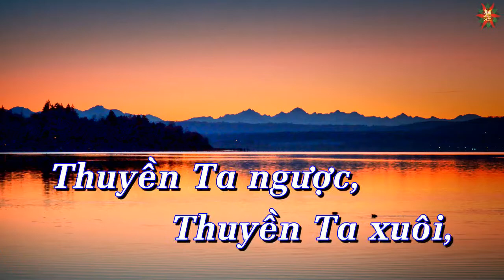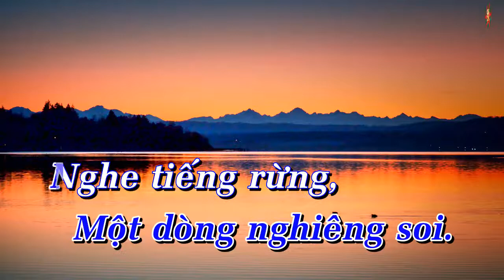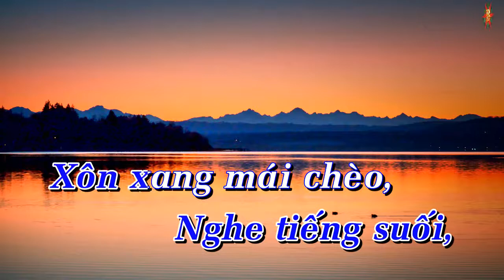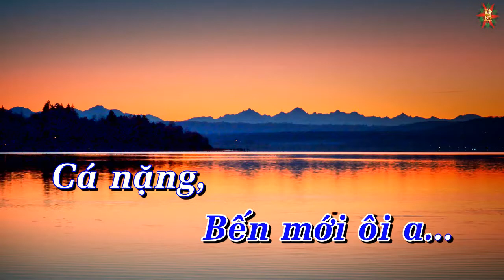Karaoke Hồ Trên Núi Tone Nam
Karaoke Hồ Trên Núi Tone Nam giọng G#m